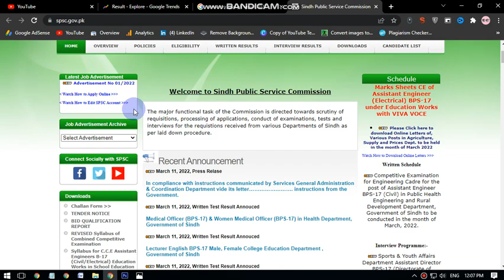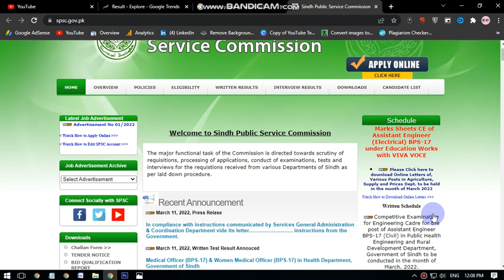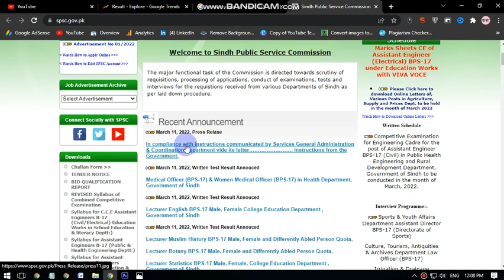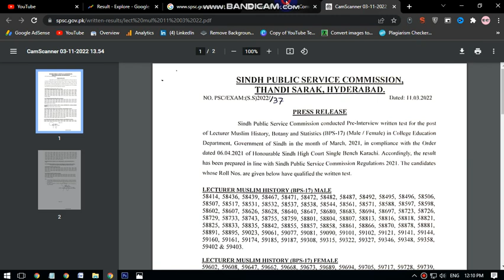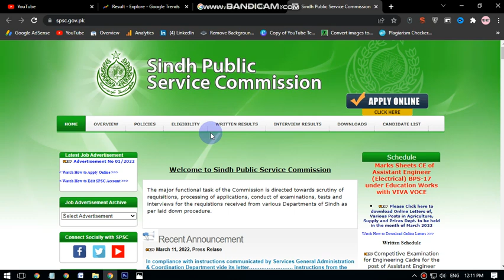How To Check SPSC Result 2022 Merit List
spsc news today.March 11, 2022, Written Test Result Annouced · Lecturer English BPS-17 Male, Female College Education Department , Government of Sindh.How To Check Sindh Public Service Commission Written Test And Interview Result 2022 Online.SPSC Lecturer Result 2022 Merit List Download Test Result 2022 Interview Schedule Merit List.
apply online.Breaking News || SPSC Lecturers || Results announced.

spsc candidate list
spsc english lecturer result 2021
spsc candidate list lecturer
spsc interview list
spsc news today
spsc result 2021 islamic studies